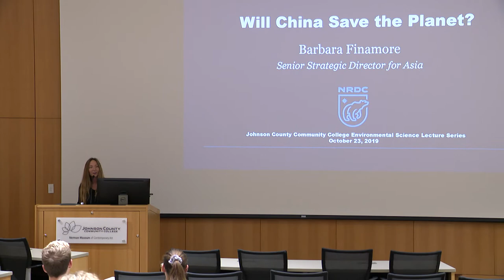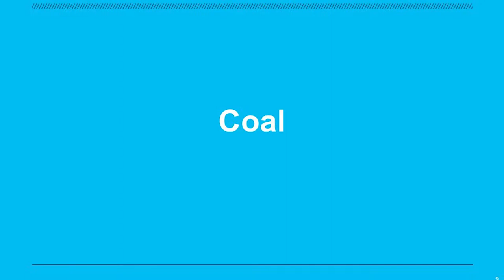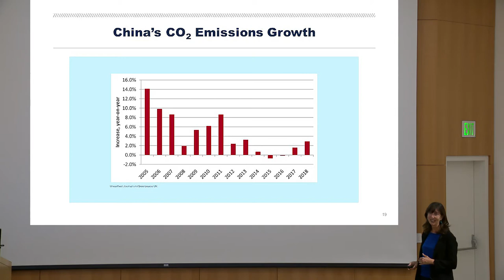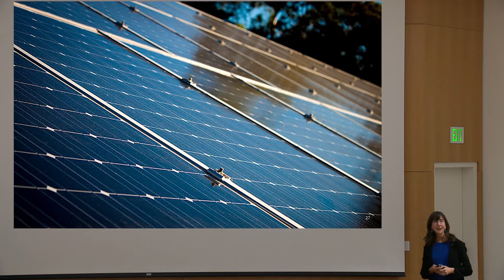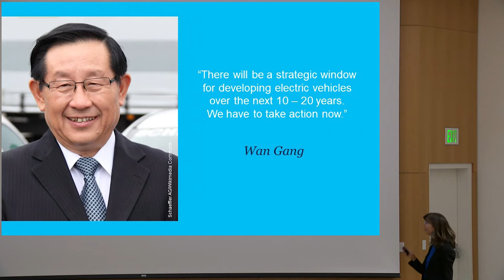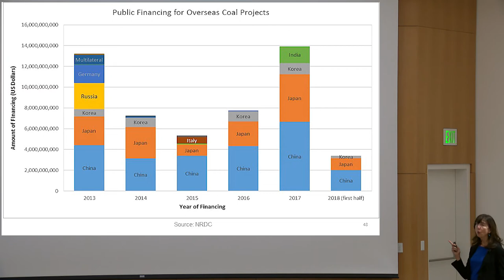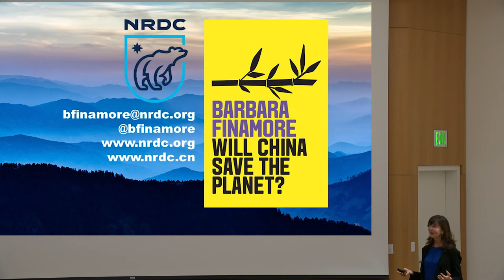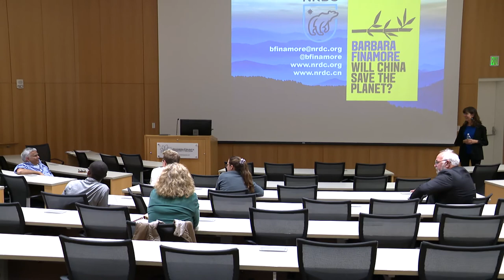Will China Save the Planet?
Learn how China is dealing with global climate change
and renewable energy.